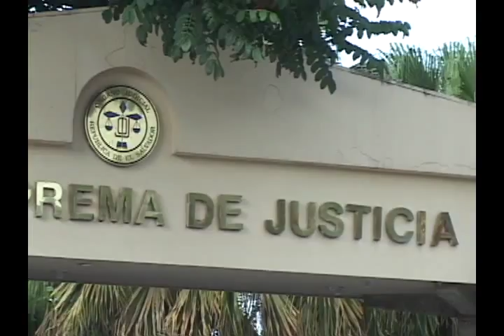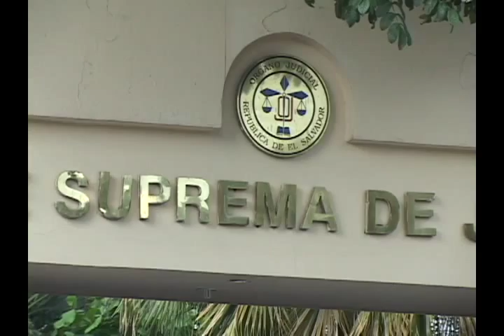N11 Jaime Martínez no desistirá de su candidatura de Magistrado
Sigue entrampada la elección de Magistrados de la Corte Suprema de Justicia, el punto en el que no están de acuerdo los partidos políticos sigue siendo la candidatura de Jaime Martínez, sin embargo el insiste que continuará el proceso.